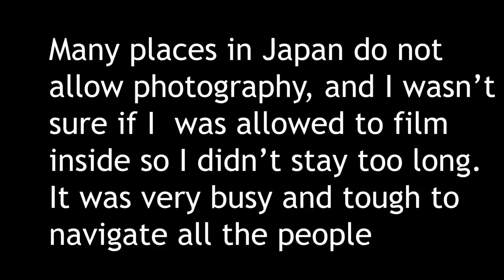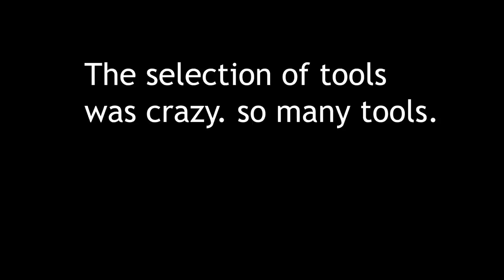Yodobashi AKIBA The largest selection of plastic models I have ever seen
ANDY'S HOBBY HEADQUARTERS LLC
15224 N 59TH AVE SUITE 12